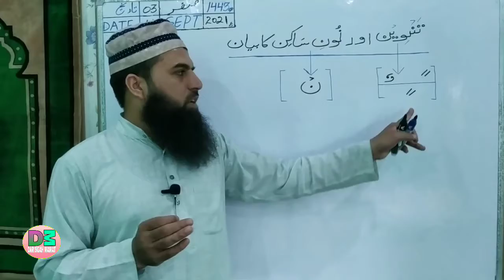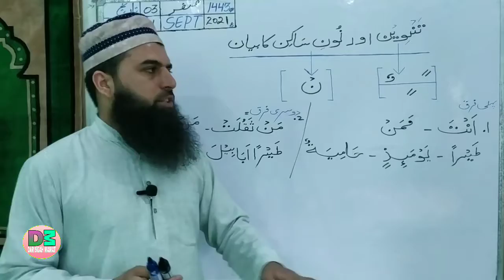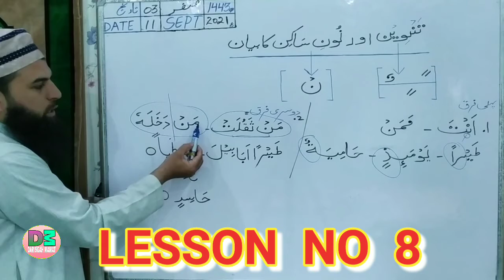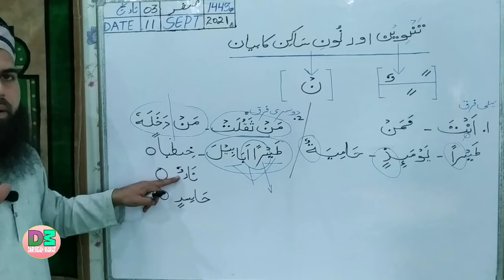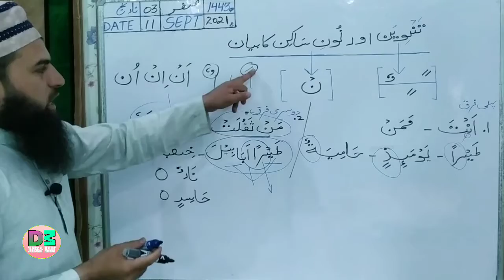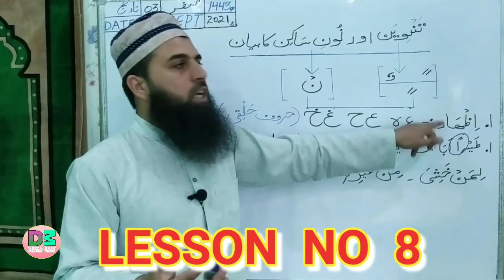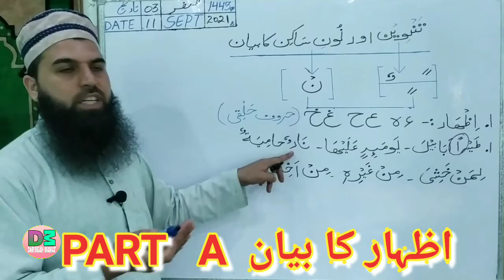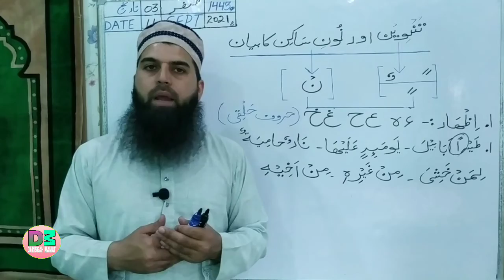DARISGAH MAMAT (TANVEEN AUR NOON-E-SAAKIN KA BAYAN PART -A IZHAAR LESSON NO 8